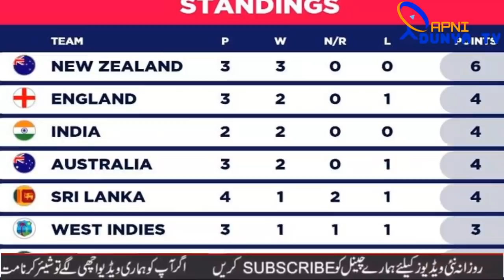PAK VS AUS CWC 2019 Shower Predict In Taunton | Latest Weather Report Taunton